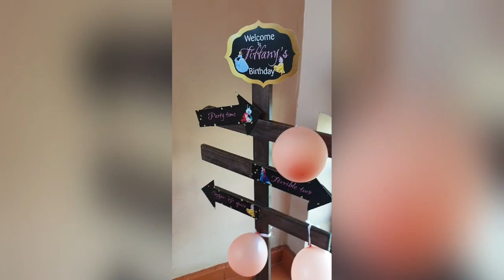Saturday fun day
Of great Saturday's birthday!